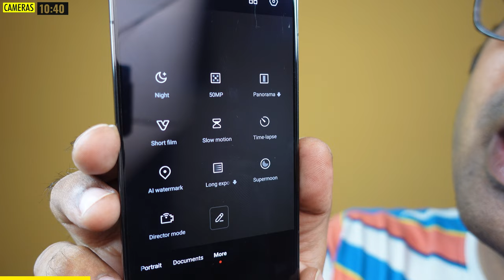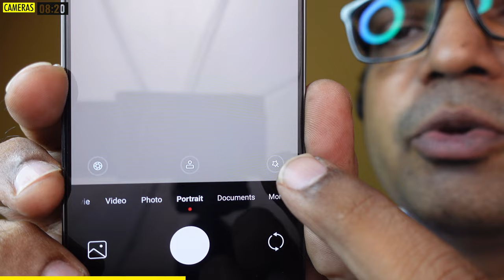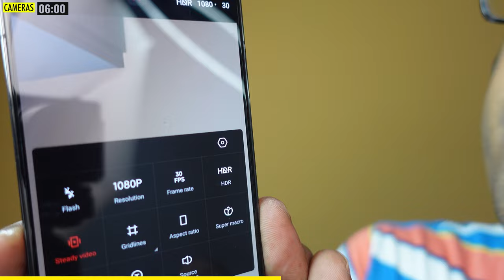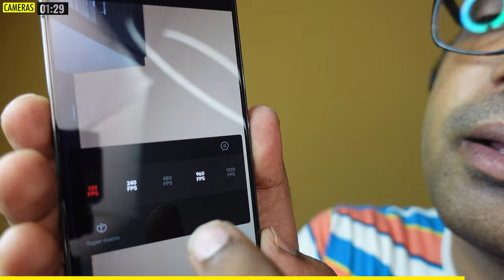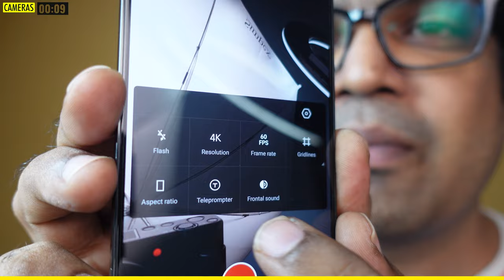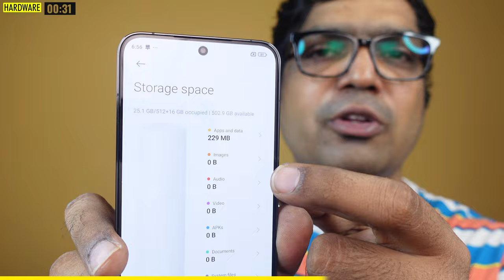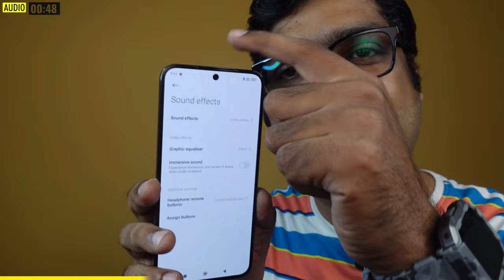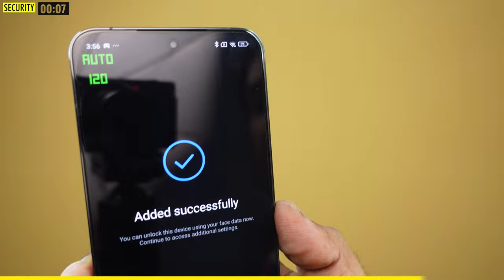Xiaomi 14 Unboxing and Review in Tamil + Xiaomi 14 Camera Test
To get the Xiaomi 14 5G, for a very affordable price, Please call or WhatsApp.
YALU MOBILES, Shop No. 1, Meenakshi Bazaar, Madurai.
Follow Yalu Mobiles Here: @YaluMobiles_
Timecode (Chapters)
00:00 - Xiaomi 14 price in India
01:08 - Xiaomi 14 5G Unboxing
02:31 - Xiaomi 14 Cameras
15:19 - Xiaomi 14 Camera Test (Samples)
25:06 - Design
27:07 - Ports & Controls
28:10 - Hardware
29:32 - Network & Connectivity
31:03 - Xiaomi 14 Audio
32:08 - Display
34:21 - Battery
35:12 - Xiaomi 14 Heating Issue
35:39 - Security
36:13 - Conclusion and Verdict
Pros:
+Stereo Speakers
+Awesome Camera quality
+Display quality
+Excellent Network & Connectivity
+NFC, WiFi 7, Bluetooth 5.4
+Awesome Gaming Performance and Multitasking

Cons:
-Price
-No FM Radio
-Heating Issues Sometimes

The Xiaomi 14 is the latest high-end smartphone from the Chinese manufacturer, Xiaomi. The device is set to be released in October 2023 and is part of Xiaomi's flagship series, which also includes the Xiaomi 14 Pro.

Design wise, the Xiaomi 14 has a sleek design with an Aluminium alloy body, Glass back, and a Leather version for those who prefer a more luxurious feel. The phone comes with a 6.36-inch AMOLED display with a resolution of 1200x2670 (QHD), and a refresh rate of 120 Hz that produces sharp visuals with incredible levels of detail while having minimal power consumption. The display also features a peak brightness of 3000 cd/m² and HDR10+ support for amazing colors and contrast.

In terms of audio, the Xiaomi 14 is equipped with Stereo Speakers, Hi-Res Audio, and Dolby Atmos for a surround sound experience. The phone also has a usable surface of 88.9% and is 8.28mm thick when it comes to the Leather version, weighing 188g.

Under the hood, the Xiaomi 14 packs a state-of-the-art hardware combination starting with the Qualcomm Snapdragon 8 Gen3 processor (4nm) for fast and reliable performance. The phone is available with either 8GB, 12GB, or 16GB of RAM LPDDR5X, and a storage capacity of 256GB, 512GB, or 1TB of UFS Storage 4.0. All this combined allows it to reach a score of 199200 on AnTuTu (v10). The device also features a Fingerprint Display for secure user authentication. Additionally, Xiaomi has implemented a cooling system to keep the device running at optimal temperature during heavy usage.

In terms of camera, the Xiaomi 14 has a triple rear camera setup which includes a standard Omnivision OVX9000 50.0Mpx sensor with f/1.6 aperture, a Samsung S5KJN1 wide angle lens 50.0Mpx with f/2.2 aperture and pixel size of 1.120, and a Samsung S5KJN1 telephoto+portrait lens with f/2.0 aperture and ISOCELL technology. All sensors are stabilized by Optical Image Stabilization (OIS) for amazing photos and videos with up to 8K resolution at 30 fps. The front camera has an Omnivision OV32B sensor with 32 Mpx resolution for stunning selfies.

Finally, connectivity options include Bluetooth 5.4, Dual SIM, NFC, WiFi 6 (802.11ax), GPS (L1+L5), Infrared, and a 4610 mAh battery which can be charged via USB or wirelessly, with a fast charge capability of 90 W and reverse charging.

All in all, the Xiaomi 14 is a phone with premium specs and features, perfect for users looking for a powerful device with a sleek design. It's also quite affordable compared to other high-end smartphones. If you're looking for a great performing device with amazing features, the Xiaomi 14 might be the perfect fit.